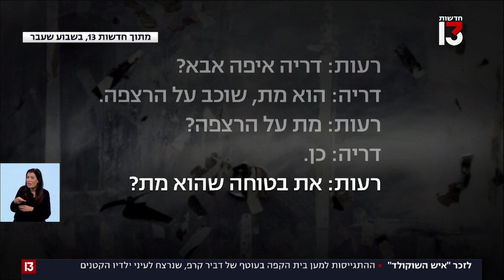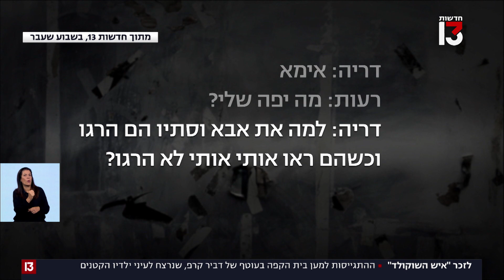ההתגייסות לזכרו של "איש השוקולד" שנרצח בעוטף עזה